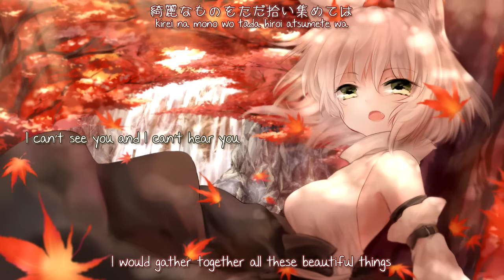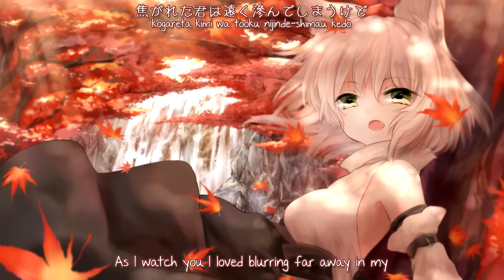Foreground Eclipse『Fall Of Tears』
Original: フォールオブフォール ～ 秋めく滝
Vocals: Merami
Drums,Scream: Teto
Guitar,Bass: Suzuori
Lyrics: Suzuori, Teto
Album: Tears Will Become Melodies Tonight